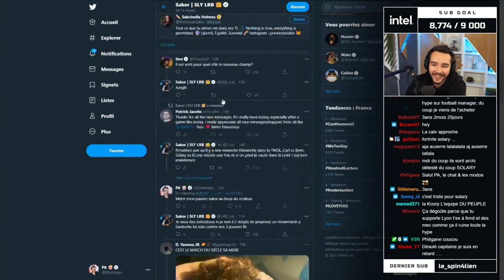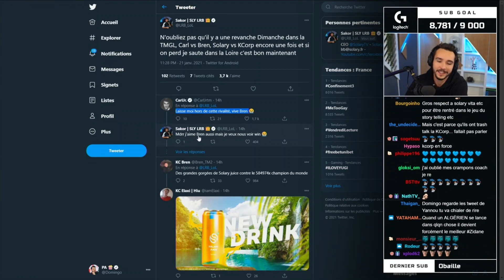DOMINGO réagit au match INCROYABLE entre la KCORP et SOLARY sur LOL en LFL !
DOMINGO nous donne son avis concernant le match d'anthologie du 21 janvier 2021 entre la KCORP et Solary sur League of Legends (LOL) en LFL. Premier Classico en LFL!